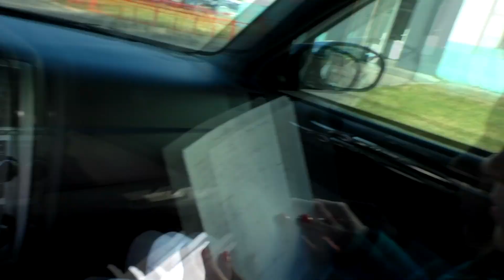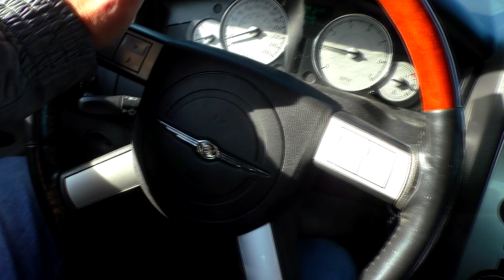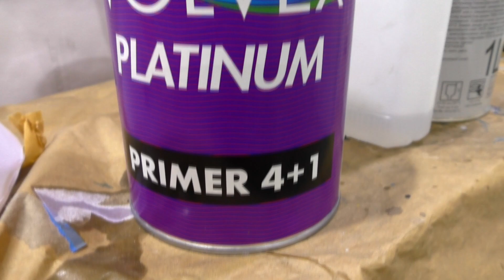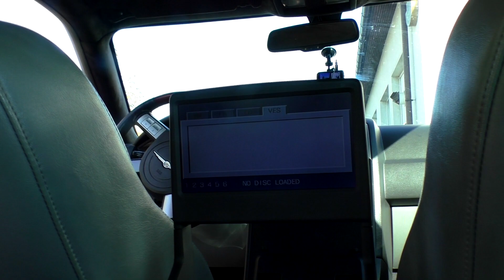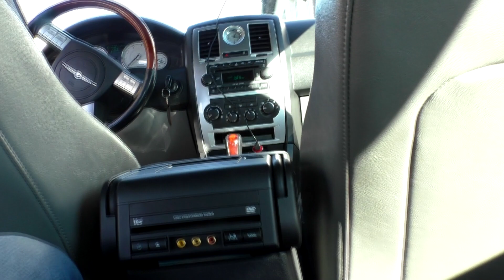СТЕЛЛА мужиковатая девушка ТЕПЕРЬ в команде ОНБ